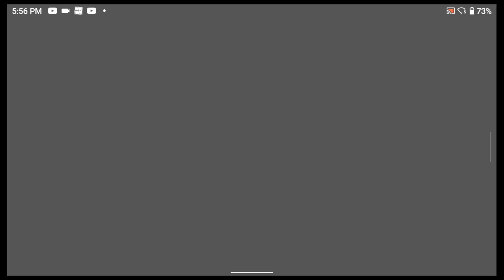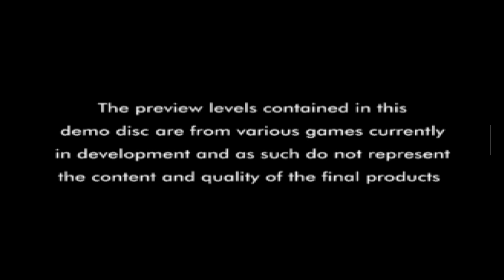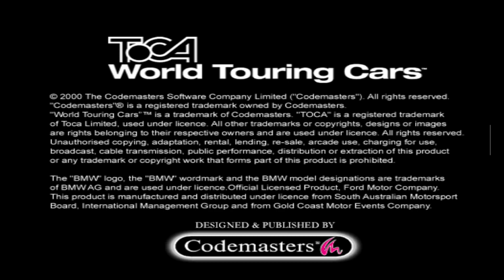Official Playstation Magazine Best Games Ever 2000 (Demo Disk) | PS1 | AYN Odin (10 Min Review)